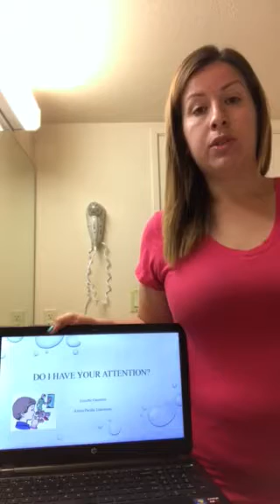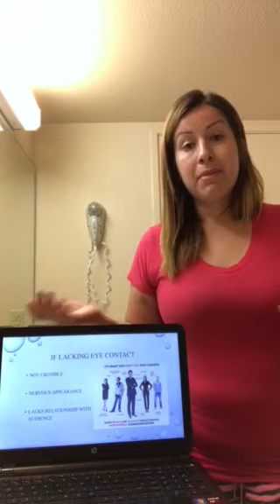Nonverbal communication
Importance of eye contact